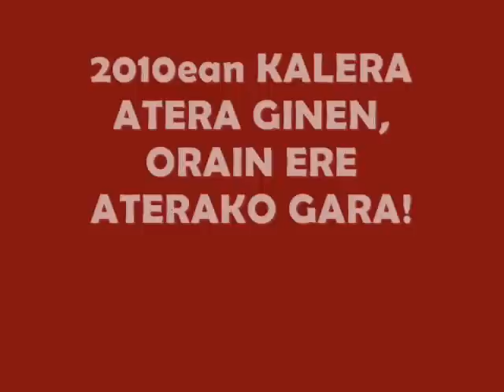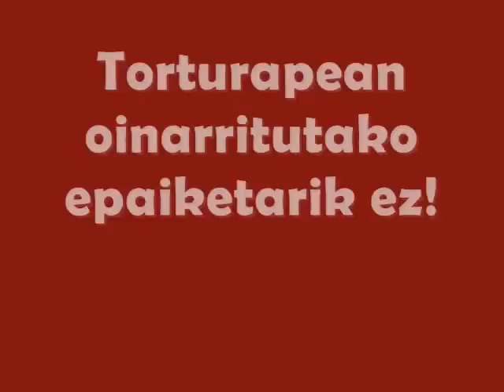2012 uztaila, 7 ondarrutarren kontrako epaiketak